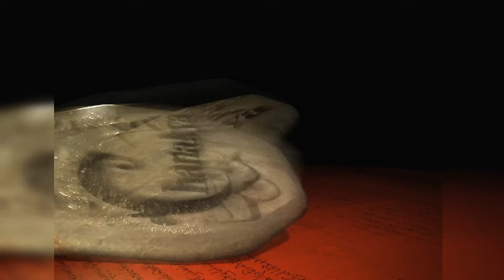चाणक्य Official | Episode 37 - Part -2 | Directed & Acted by Dr. Chandraprakash Dwivedi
Episode 37 Part -2 of a 47-part historical drama Chanakya. An epic Indian television series.

Written and directed by Dr. Chandraprakash Dwivedi.

Produced by
Prakash M Dwivedi.

Starring
Chandraprakash Dwivedi
Irrfan Khan
Sanjay Mishra
Dinesh Shakul
Suraj Chaddha
Surendra Pal
Prakash Dwivedi
Kurush Deboo
JD Majethia